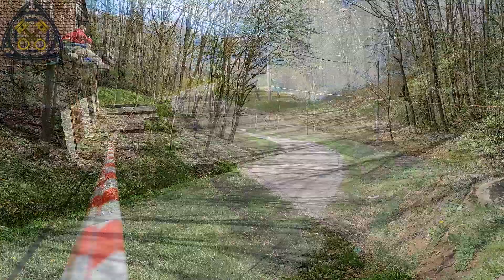2. Quattro River Rally 2023 SS7 Kučer-Vrškovac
Naletite malo i do fb-a (možete i lajkat, ima i dobrih fora)